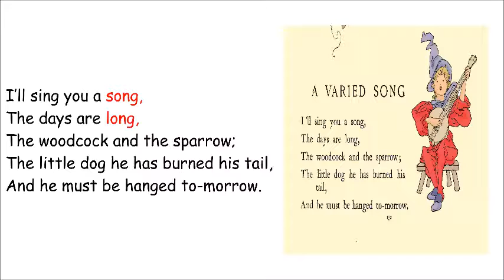A Varied Song